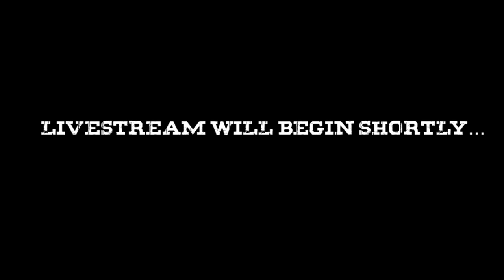CALEB PLANT VS VINCENT FEIGENBUTZ LIVE COMMENTARY (NO VIDEO)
Super Middleweight World Champ Caleb Plant defends his IBF 168-pound title TONIGHT in a homecoming bout in Nashville against Germany's Vincent Feigenbutz on PBC on FOX at 8 pm ET/5 PT.